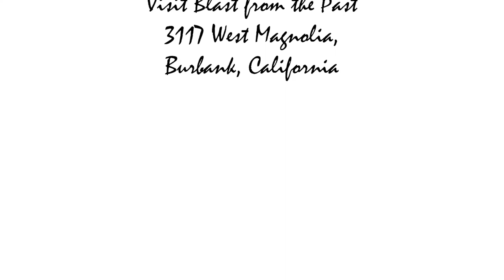Son Of Monsterpalloza 2018 Part 02 Larry Ross, owner of Blast from the Past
Son Of Monsterpalloza 2018 Part 02

You will experience the joyful delights of the Halloween themed convention known as Son of Monsterpalloza.
This amazing presentation features DV Essex as your Ghoulish Host.
DV Essex speaks with Larry Ross, the owner of Blast from the Past.
Producer and Director of this masterpiece is Kyle Shurge (also known as Kristal Kira).

Kristal Kira Productions presents Son Of Monsterpalloza.
This video was recorded at the Recorded at the Burbank Marriott Hotel and Convention Center on September 14, 15, 16, 2018.

Visit Blast from the Past at 3117 West Magnolia, Burbank, California.